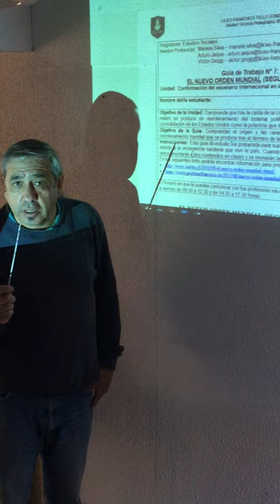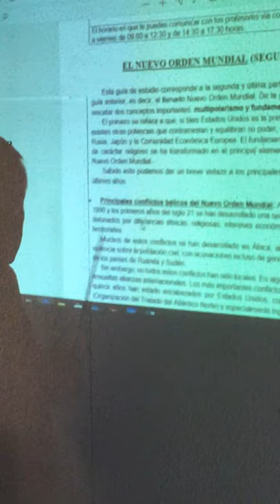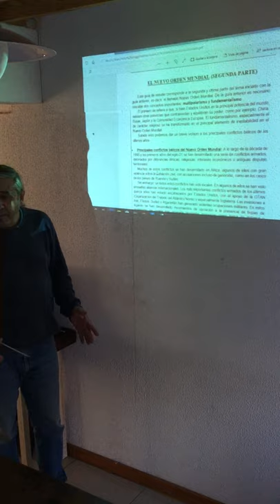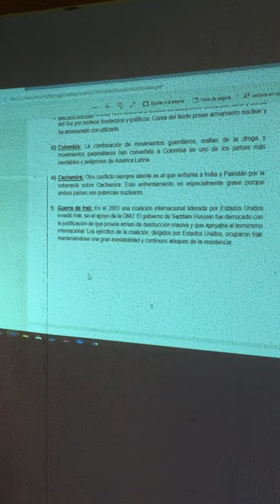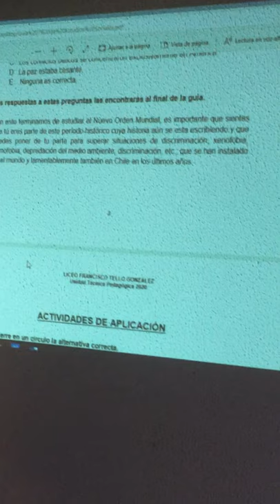Estudios Sociales guía n°7 - 2° Ciclo